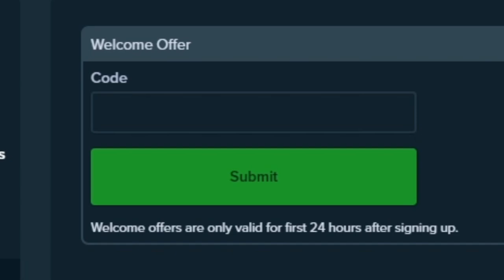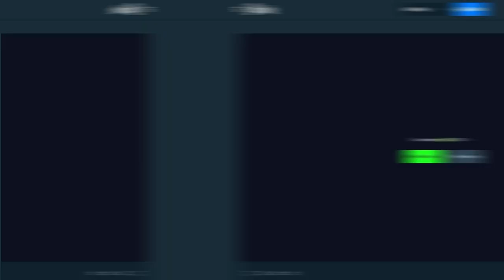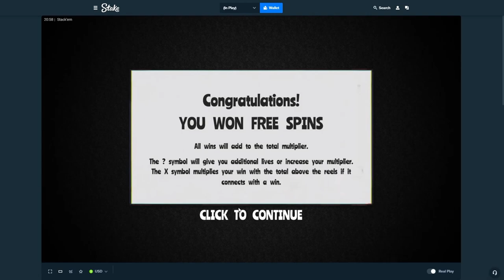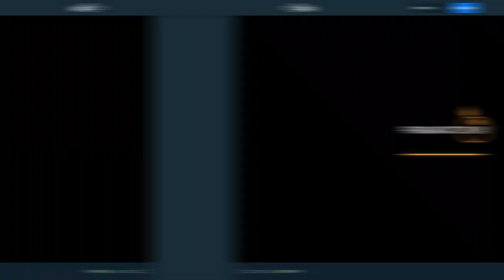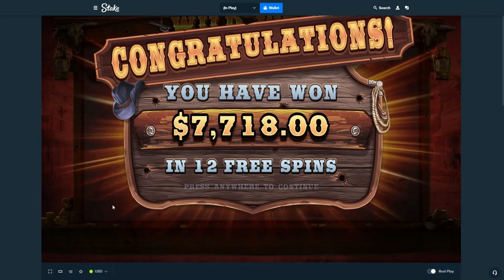$20,000 Bonus Buy Bonus Hunt